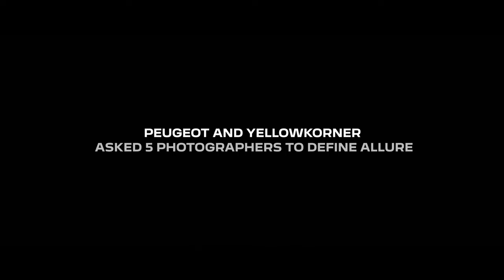PEUGEOT x YellowKorner | Capturing Allure with Teresa Freitas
The world is better with Allure. We believe it at PEUGEOT, and so do YellowKorner’s art photography patrons.

So this was a perfect collaboration: inviting five visionary YellowKorner photographers on a photographic quest, CapturingAllure within their own creative universes, in locations and interpretations of their choice.

To find Allure in the subtlety of shades, Teresa Freitas embarked on a dreamlike and colourful CapturingAllure road trip through Morocco, from Chefchaouen’s blue buildings to the city of Kelâat M'Gouna, where the annual Rose Festival takes place.

Find out more information on the PEUGEOT x YellowKorner visual collaboration